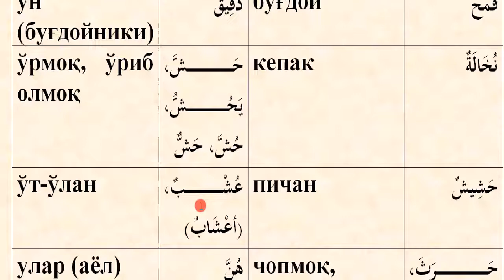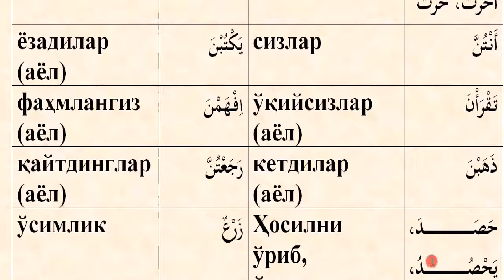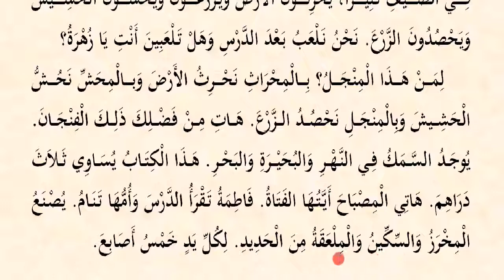Mabdaul qiroa (1-qism) 47-dars